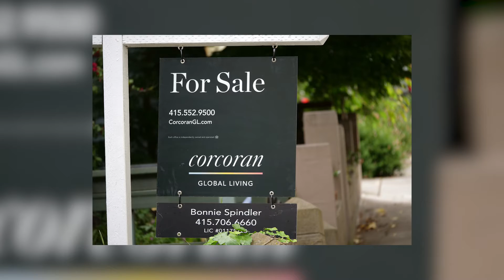First Time Home Buyers Figure out the "How to..."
Angela and Mike were just married and were trying to figure out how to buy their first home when they saw a "For Sale By Owner" sign. They called Bonnie and the rest is home buying history.